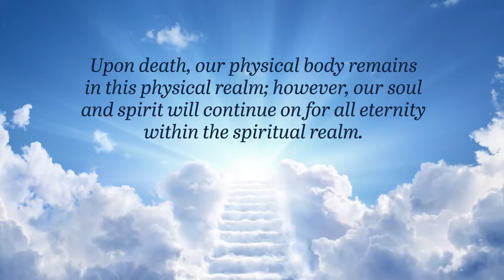The New Creation by Felipe Guzman